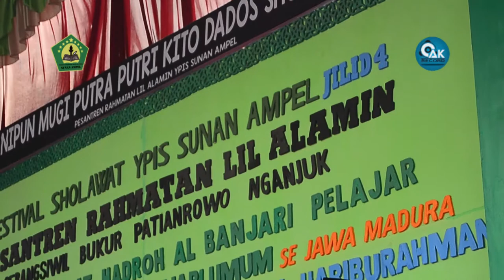NURUL HUDA - FESBAN YPIS SUNAN AMPEL JILID 4 - 2019